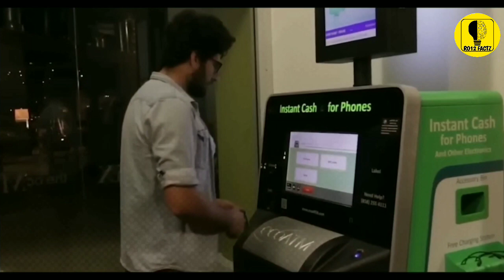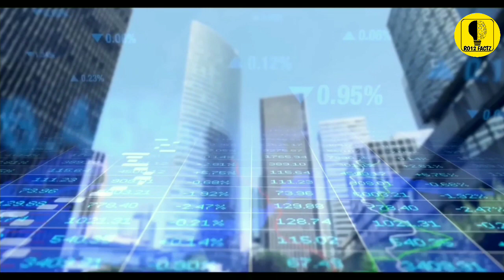How companies fools us | by ro12 factz